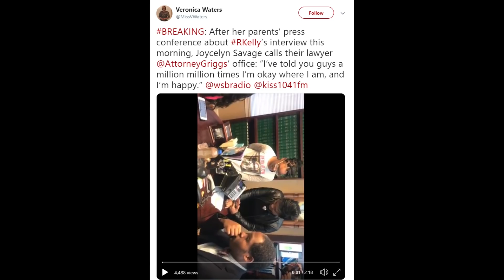R Kelly's Girlfriends SPEAK OUT and reveal DISTURBING info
Azriel Clary and Jocelyn Savage are the two young ladies who are currently living with R Kelly. Their parents for a long time have said that they are brainwashed and that R Kelly is holding them against their will. The Ladies sat down with Gayle King on CBS This Morning and told a totally different story.

Must watch: "Wendy Williams and son fly to Chicago after his ARREST, completely UNBOTHERED, have a great time!"